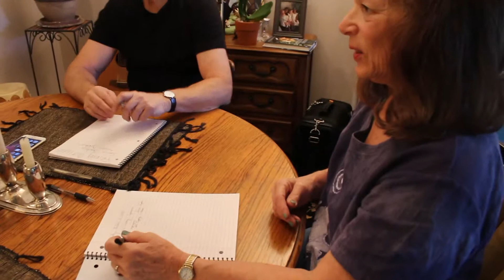Ten Minutes at Time with Rachel Citrin (Part 1)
Join Author and Inspirational Speaker Rachel Citrin as she leads us through an inspirational writing workshop. Expect to laugh, smile and to be enlightened. Be sure to have your notebook and pen handy too!  To learn more about this movement, called Ten Minutes at a Time, purchase Rachel's book